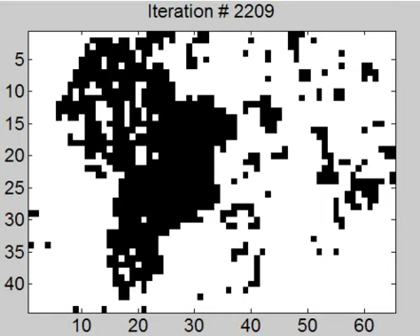Ising4IMS_test_data.wmv